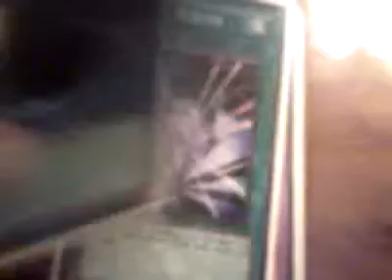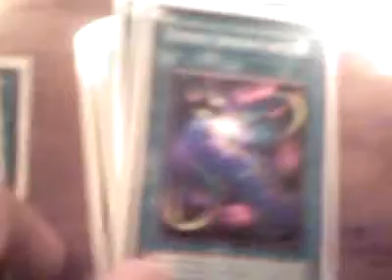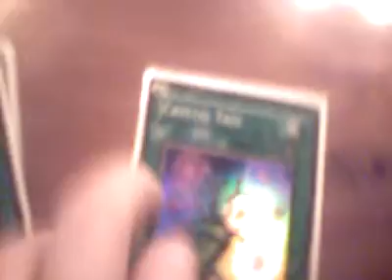my crystal beast deck please comment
i am also going to add marshmallon, marshmallon glasses, Hamon, Lord of Striking Thunder, and all the destiny board cards